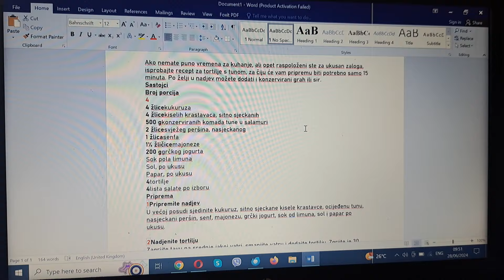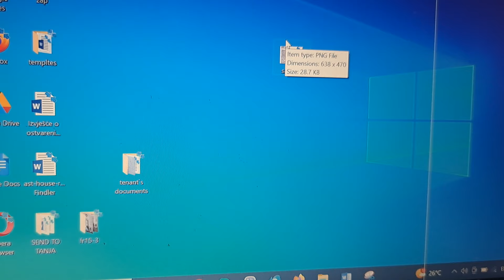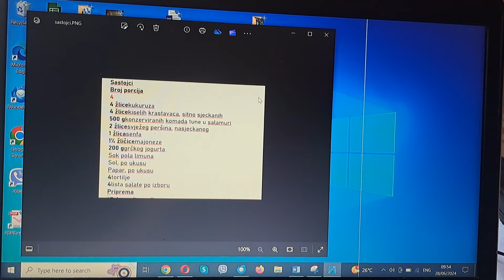Kako napraviti screenshot ekrana ili dijela teksta na ekranu